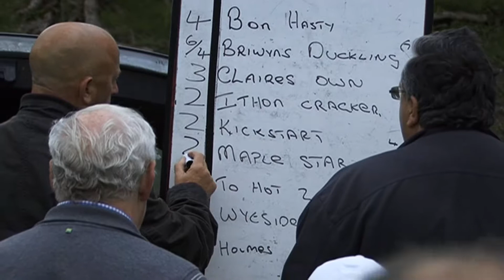KNIGHTON HARNESS RACES 2013 GRADE B RACE